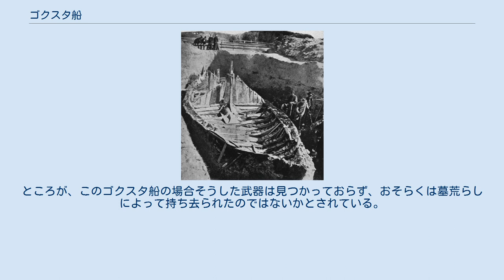ゴクスタ船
ゴクスタ船の模型 ゴクスタ船は、ノルウェーのヴェストフォル県サンデフィヨルドのサンダーに位置する、ゴクスタ農地の古墳で発見された9世紀後期のヴァイキング船である。
船葬墓と見られ、1880年にノルウェーの考古学者ニコライ・ニコライセンにより、当時まだサンデフィヨルドに合併されていなかったサンダーで発掘された。
オスロ市ビグドイ地区にあるヴァイキング船博物館に展示されている。
 オスロ、ヴァイキング船博物館に収蔵されている、ゴクスタ船前景。
 ゴクスタ船はよろい張り製で、その大部分はオーク材で組み立てられている。
また、船体は全長24メートル、幅5メートルあり、これはオスロにあるヴァイキング船博物館に所蔵されているものとしては最大の船である。
船は32人の漕ぎ手を乗せられるよう設計されており、船が帆走中はオールを通す穴を閉じられるようになっていた。
その上、船はおよそ110平方メートルの横帆を利用しており、これは12ノットを越える速度で船を前進させることができたと推定されている。
他に、船が浅瀬を航行している間は、舵が揚がるようになってもいた。
 年輪年代学では、船の建造に使用された木材が伐採されたのが890年ごろであると示されている。
さらに、船のデザインはかなり航行可能なものであったことが論証されている。
1893年に船のレプリカは、アメリカ合衆国で行われたシカゴ万国博覧会に出展するため、大西洋を渡った。
もう一方のレプリカである「ガイア」という名の船は、現在故郷の港であるサンデフィヨルドにある。
 ゴクスタ船を発掘していた間、50歳から70歳と思われる男性の人骨も発掘された。
発見されたのは木材で建てられた墓室内の、ベッドのなかであった。
この埋葬された人物の身元は不明であるにもかかわらず、遺骨はヴェストフォルの小王オーラフのものではないかと提唱されてきている。
ヘイムスクリングラによれば、ユングリング家出身のオーラフはこの時期に逝去したことが書かれている。
 ゴクスタ船の発掘。
1880年頃撮影。
 墓室内は色々な遺品で備え付けられていた。
船そのものを別にしても、墓は3つの小さなボート、テント、大槌や乗用の用具で成り立っていた。
しかし、古墳は太古の昔に略奪に遭ったのではないかと信じられている。
1880年の発掘では、金や銀などの貴重品が取り除かれているのが発見されている。
また、ヴァイキングの時代に剣は男性の遺品として重要な役割を担っていたものと考えられた。
ところが、このゴクスタ船の場合そうした武器は見つかっておらず、おそらくは墓荒らしによって持ち去られたのではないかとされている。
 現在オスロにあるヴァイキング船博物館には、このゴクスタ船、修復された墓室、そしてその墓室で発見された2つの小型ボートとテントが展示されている。
そのほか、墓の中で略奪を免れた他の工芸品の数々も展示されている。
 以下は翻訳元の英語版（en:Gokstad ship）からの出典項目である。